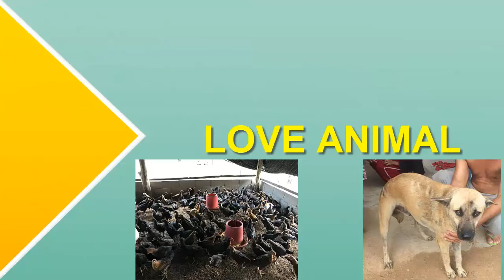The Life of baby duck at rural area - ជីវិតពិតរបស់កូនទាកាប៉ានៅតាមជនបទ | Love Animal